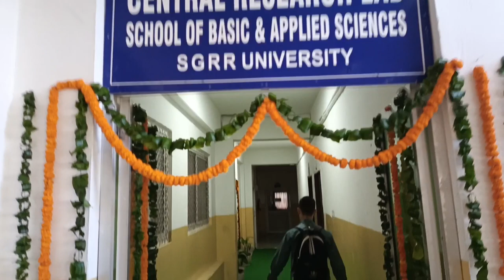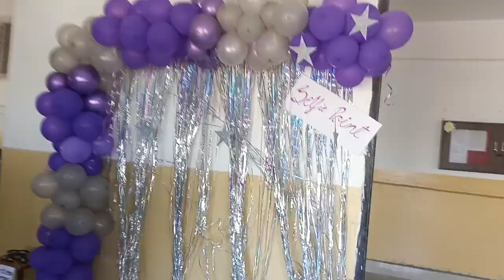EUPHORIA 2023: CA & IT Freshers Party | A Day of Pure Awesomeness | SGRR UNIVERSITY DEHRADUN vlog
Title: "EUPHORIA 2023: CA & IT Freshers Party | A Day of Pure Awesomeness | SGRR UNIVERSITY DEHRADUN vlog"

Description:
Hey, party enthusiasts! I'm Nimish Singh Kandari, and today, I'm thrilled to share with you the most epic event of the year - "EUPHORIA 2023" - the CA & IT Department Freshers Party at SGRR University, Dehradun!

📆 Party Date: September 29, 2023

This year, we've named our departmental freshers party "EUPHORIA" to signify the immense joy and excitement that it brings to the CA & IT students at SGRR University.

If you're a student from the CA or IT department at SGRR University, you know that "EUPHORIA 2023" is more than just a party; it's an experience, a day to remember, and a celebration that'll make your college life even more memorable! 🌟

In this vlog, I'll take you through all the incredible moments of the day, from the vibrant decorations and captivating performances to the thrilling games and contests that kept us on our toes. It's a day that brought together students from the CA & IT departments, creating memories that will last a lifetime.

🎶 The excitement was palpable, the campus was buzzing, and the camaraderie was heartwarming as we celebrated the beginning of our college journey under the banner of "EUPHORIA 2023." Trust me when I say, the energy was off the charts! 💃🕺

Join me as we relive the excitement, the joy, and the spirit of "EUPHORIA 2023." Whether you were there with us, or you're just curious about the epicness that went down, this vlog will give you a front-row seat to the ultimate CA & IT Department Freshers Party at SGRR University, held in broad daylight!

Until next time, this is Nimish Singh Kandari signing off, and remember, life is meant to be celebrated! 🥳🎉